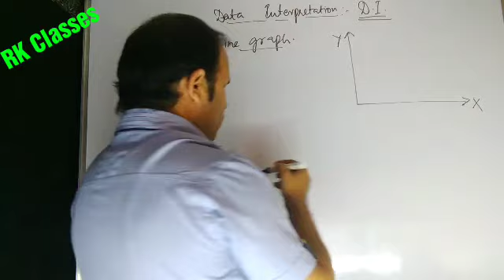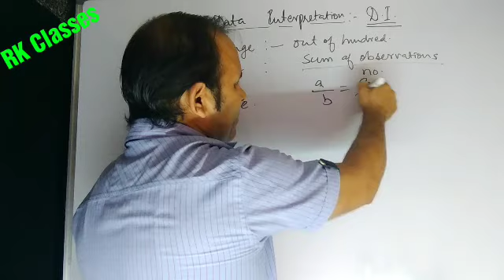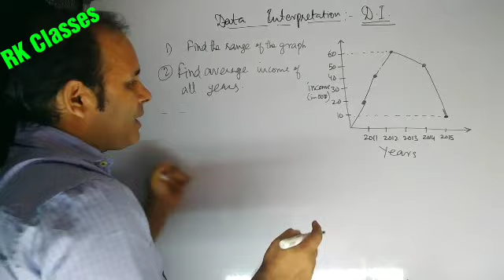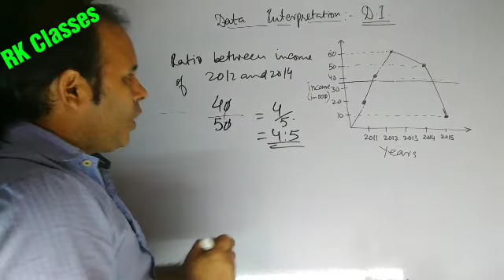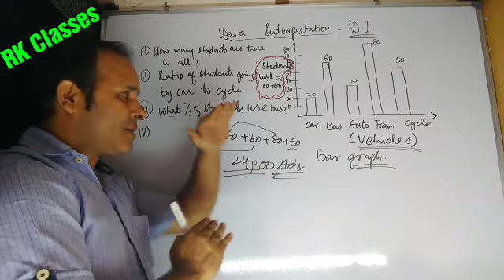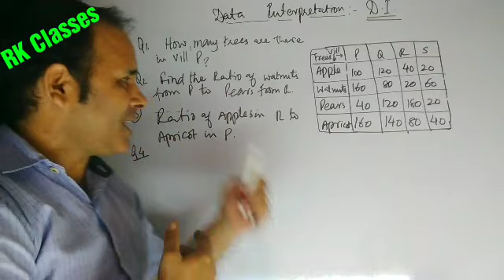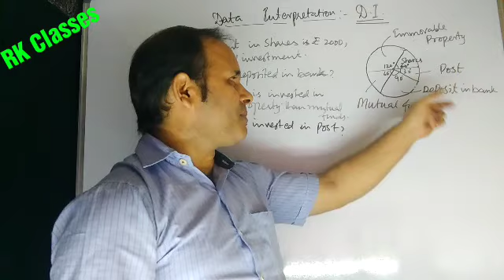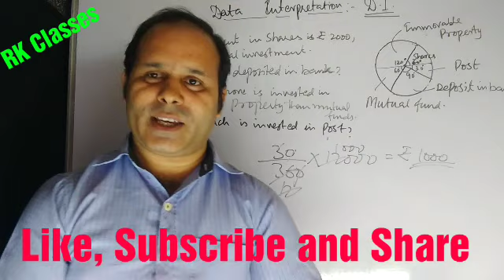Data Interpretation (DI) for J&K Bank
For
J&K Bank Associate, J&K Bank PO, Canara Bank PO ,SBI PO, RRB,SSC, KAS CSAT, MBA, UPSC, MAT, CMAT, CAT, CDS, SSC, JKPSC AND OTHER COMPETITIVE EXAMS